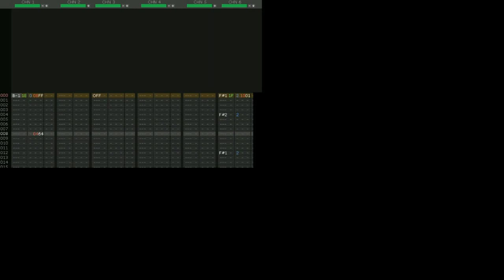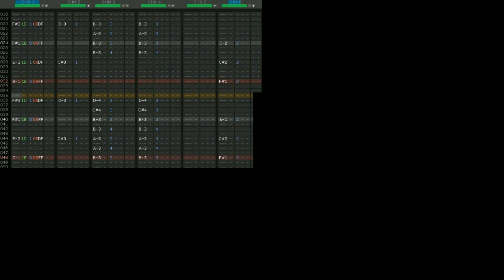【SNES】Addams Family - Wonderfully Gloomy Atmosphere - PC engine Cover【Deflemask】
Addams Family on the SNES isn't a great game, the controls are a rather slippery and loose, and the difficulty can be a little excessive, but at one point in time this was the closest thing I had to a Mario game before my dad got me Super Mario World, so because of that I have a bit of a soft spot for this game in my heart~
And well, it's not like the game is bad, I've played a lot worse, and despite its flaws I find it to be rather charming! The graphics are pretty good, and so is the music, heck, if I didn't think it was good I wouldn't have covered a song from it...

This game was also released on the Amiga and the NES, however the NES version was re-branded as "Pugsley's Scavenger Hunt" because there was already an Addams Family game released on the system before this one (and that one was kinda rubbish), and also to tie in with the cartoon of the same name that was airing at the time, it also had a few levels cut, so it wasn't as hard as the SNES and Amiga versions, it has no in-game music, the main hub was changed, and the protagonist was changed out from Gomez to Pugsley, but it's otherwise the same game. I think that version was also ported to the Game Boy, but I'm unsure...

As for the Amiga version, it's pretty much the same as the SNES version, but missing all of the extra BG layers, it has slightly worse graphics, less music (but the music is still good, just not as good as the SNES version in my opinion) and the frame-rate is rather low...

This song was also used as a Title Screen theme in the ZX Spectrum Addams Family game, but that was a completely different game...

I thought this song was going to be easy to reproduce faithfully on the PC engine considering there's not a lot of modulation happening in the instruments, but turns out the loops in the game's  samples are a bit too wide to faithfully recreate in the PC engine's 32-step-wide wavetables, so I had to come up with waves that sound similar enough to do this composition justice... Let's see how you like what I came up with!